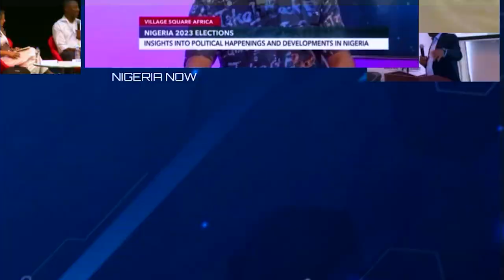LIVE Omoyele Sowore and Banky W